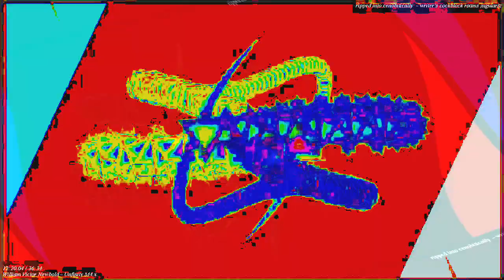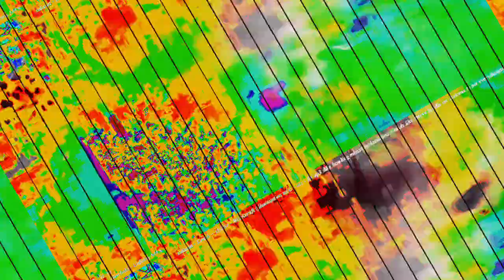[EPILEPSY WARNING] Movie 23 10 30 23h55m25s